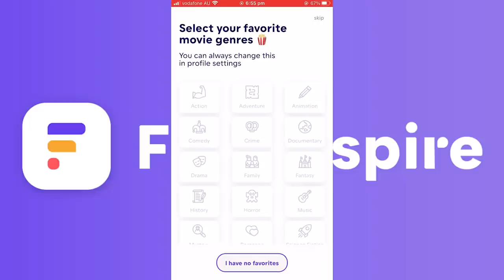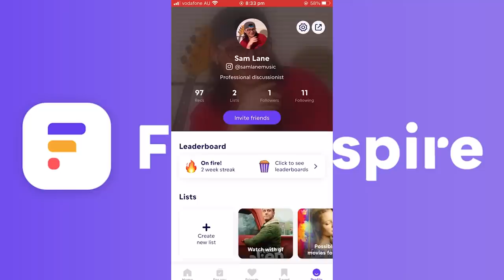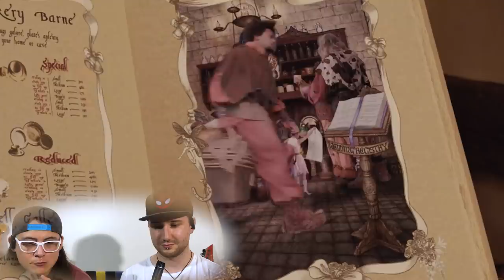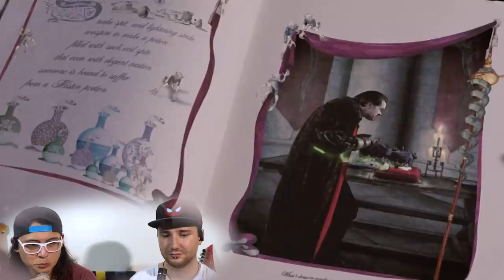ELLA ENCHANTED is SURPRISINGLY ENCHANTING! (Movie Reaction)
Ella Enchanted movie reaction

Ella Enchanted is a really fun movie, with an interesting story loosely inspired by the classic Cinderella. We really enjoyed doing this movie reaction and we're looking forward to reacting to more Cinderella inspired stories soon!

The Movie Budz also like these channels:
Nics & Nacs
Skylar Watching Movies
BIllyBinges
Sophie Lents
DylanisinTrouble
Trin Lovell
Steph Leone
Zzavid
Timotheereacts
Movies in Depth
Angelina
Amanda The Jedi
Sean Thompson
The Punk Rock MBA
D’Angelo Wallace
Brianne Worth
Drew Gooden
Kurtis Connor
Danny Gonzalez
Scott Cramer
Jarvis Johnson
Leon Lush
Some More News
Thought Slime